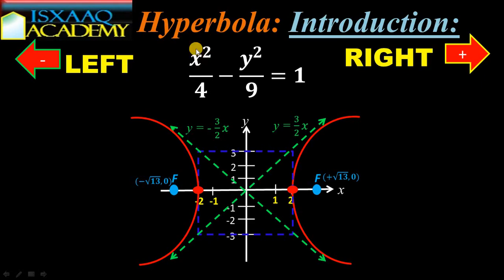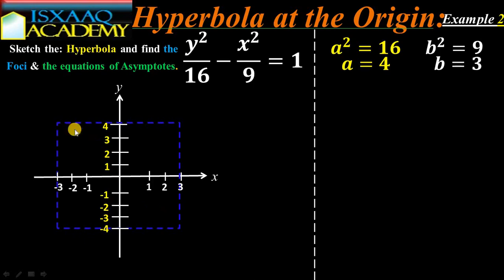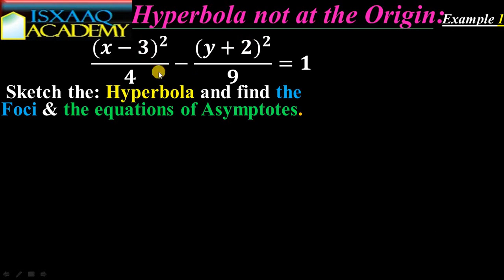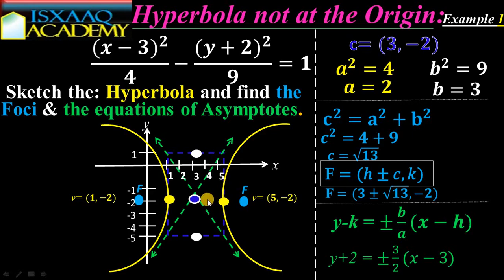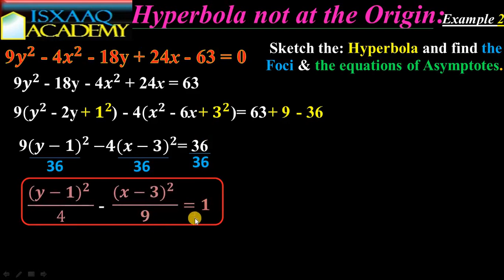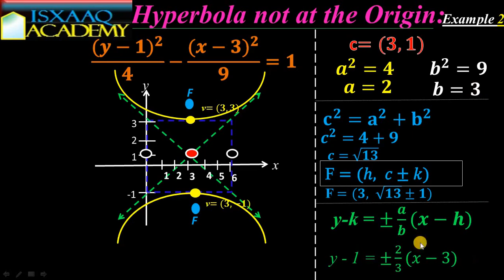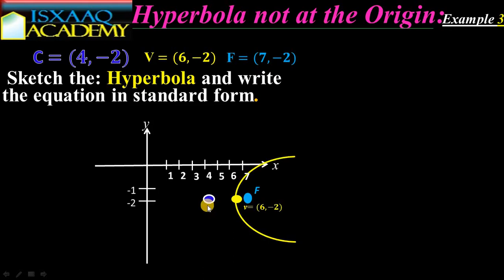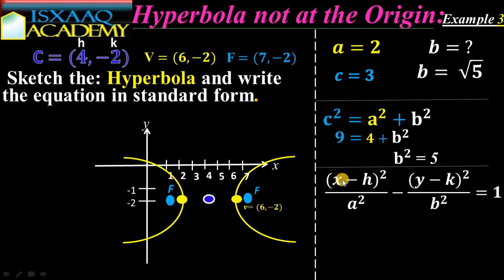4.0 Hyperbola(Somali)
Labo saab: waa casharka ugu dambeeya ee cutubka joometriga saafan